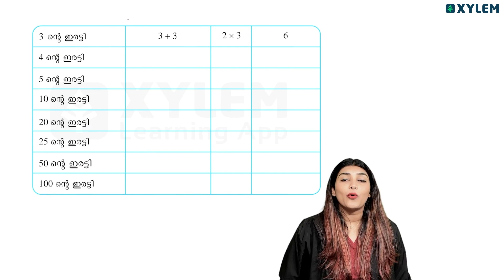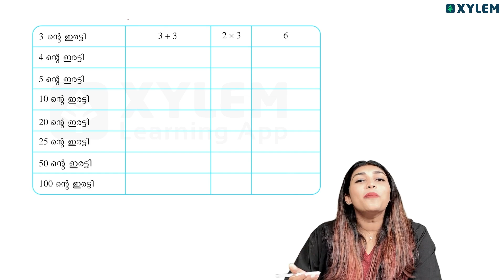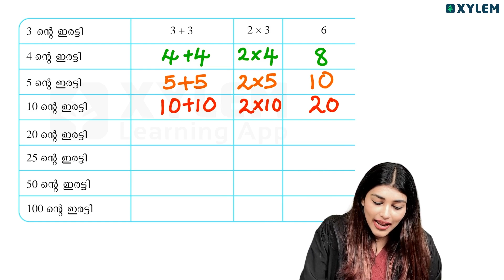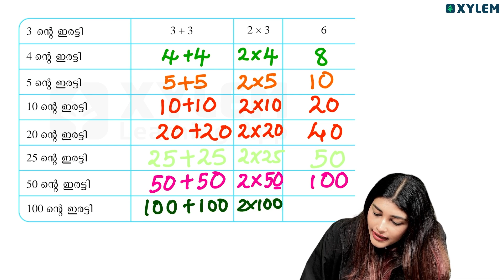Class 3 Maths - ഇരട്ടി | Xylem Class 3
Welcome to our educational channel, where we delve into the intricacies of Xylem Class 3. In this comprehensive lesson, we explore the fundamental concepts of multiplication, presented by our esteemed faculty member, Shwetha Miss.
Xylem Class 3 is designed to enhance students' understanding of multiplication through engaging and interactive methods. We focus on practical examples and real-life applications to ensure that learners grasp the significance of this essential mathematical operation.
Join us as we unravel the mysteries of multiplication and facilitate a deeper understanding of the subject matter. Together, we can foster a love for learning and pave the way for academic success.